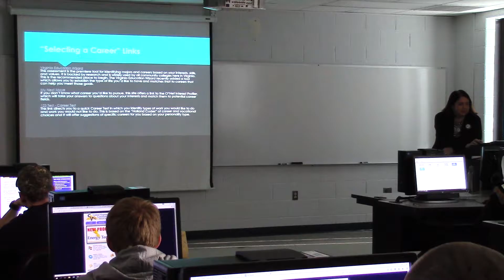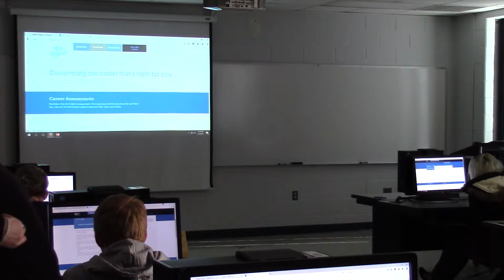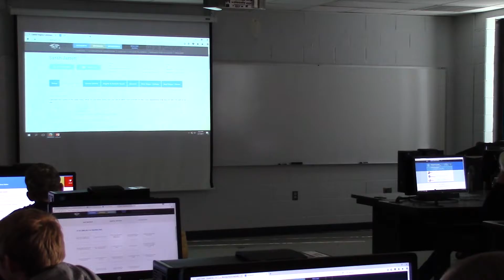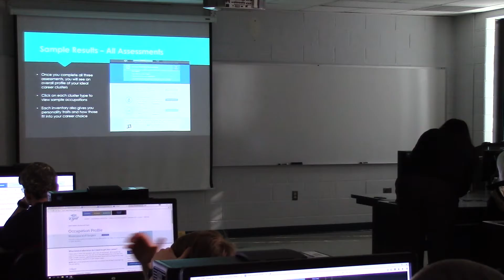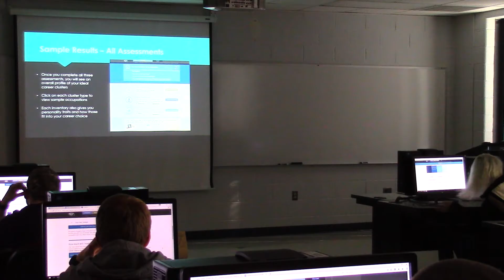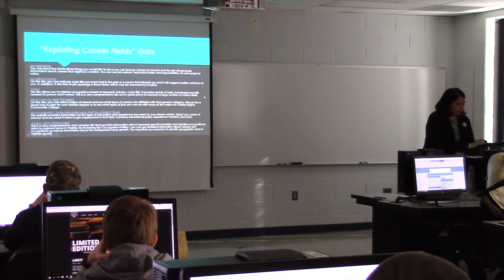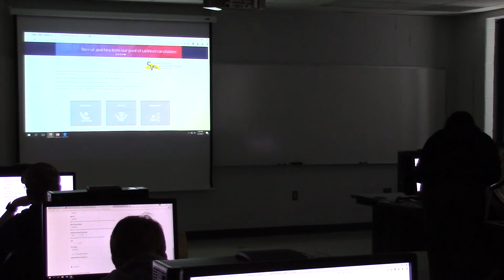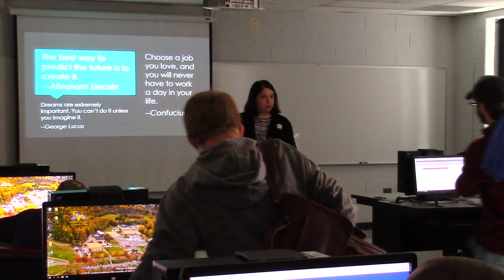Virginia Education Wizard presented by Sarah Jarrett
Central Virginia Community College
2017